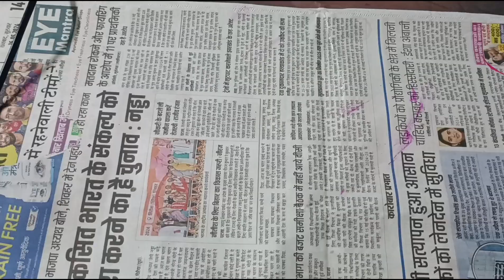DIY; Mini flower pot making idea at home / chotu sa flower pot banane shikhte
DIY; Mini flower pot making idea at home / chotu sa flower pot banane shikhte 2024